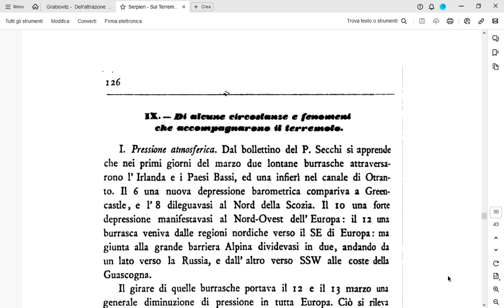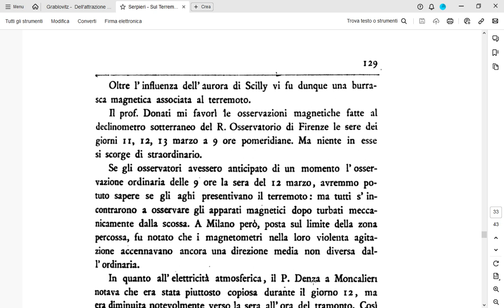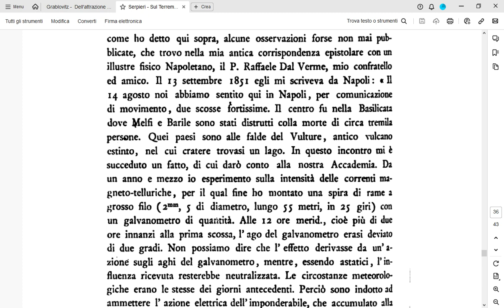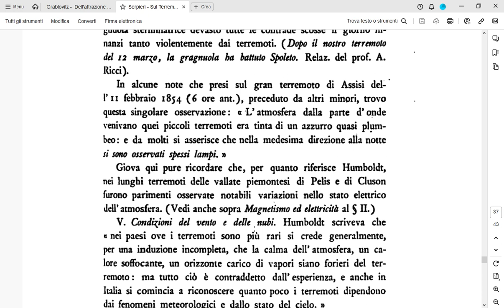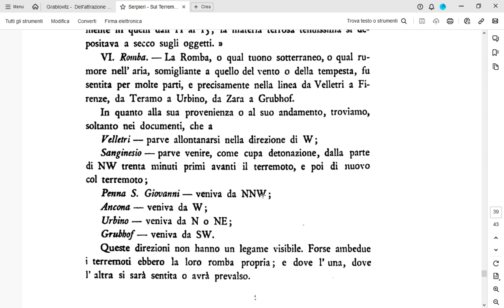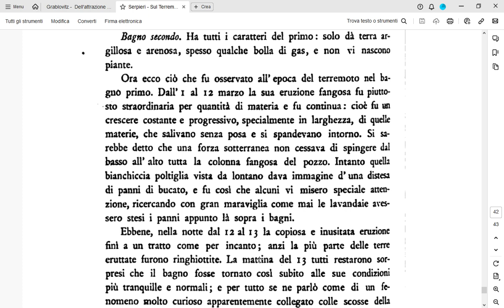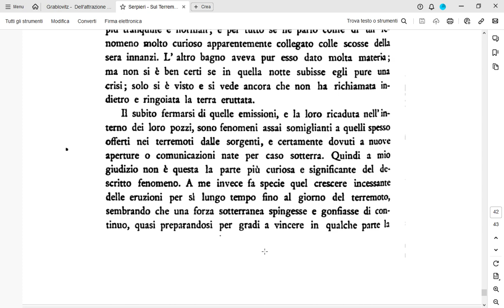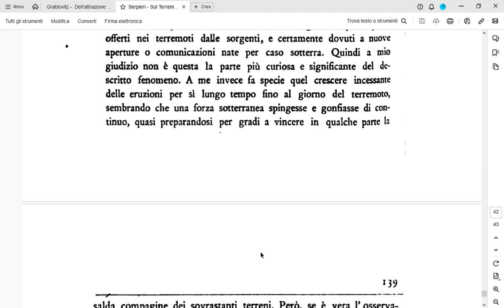Alessandro Prof. P. Serpieri: Su alcuni fenomeni connessi al terremoto del 12 Marzo 1873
In questo video, descriveremo varie fenomenologie che hanno preceduto, accompagnato o seguito il grande terremoto del 12 Marzo 1873 che ebbe come epicentro le Marche meridionali (Camerino). Vedremo come i fenomeni descritti possono essere connessi sia al fenomeno mareale, sia all'incremento periodico dell'attività solare. Auguro a tutti una buona visione ed un buon ascolto!